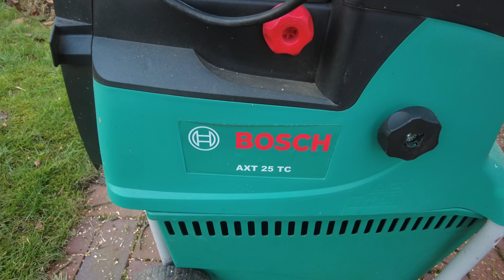Garten-Start 2023! Obstbaumschnitt, Regenwasser sichern... Film 128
Es geht wieder los. Zwei, drei schöne Tage, Bewegung an der frischen Luft, und gleich fühlt man sich besser. Weil man sich selbt wieder spürt. Es gibt so viel zu tun - man muss halt in die Gänge kommen: Bäume schneiden, Mulchen, Meisenkasten säubern, erste Regentanks füllen. Kontrollblicke hier und da, was steht als Nächstes an? Nicht vergessen: In der Ruhe liegt die Kraft.